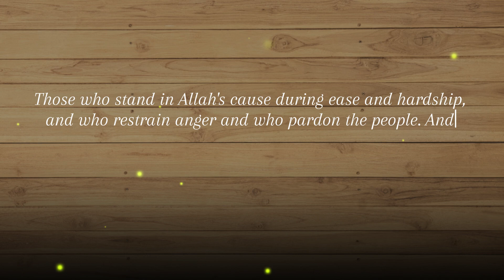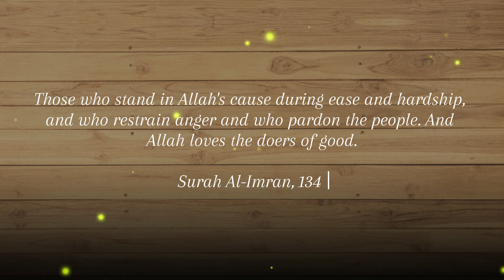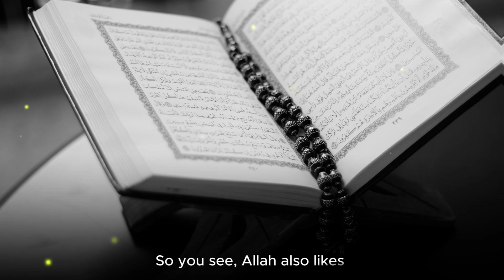Control Your Anger: Powerful Lessons from Islam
In this enlightening video, we explore the importance of controlling anger through the teachings of Islam. Anger is a natural emotion, but unchecked, it can lead to harmful consequences. Join us as we delve into Quranic verses and the wisdom of Prophet Muhammad (peace be upon him) on managing anger and maintaining composure. Learn practical strategies to overcome anger, foster inner peace, and enhance your relationships. Discover the spiritual rewards and personal benefits of mastering this crucial aspect of emotional intelligence in accordance with Islamic principles.

📌 In this video:

Understanding anger from an Islamic perspective
Quranic guidance on managing anger
Prophetic teachings and examples
Practical tips for controlling anger in daily life
Benefits of anger management for spiritual and personal growth